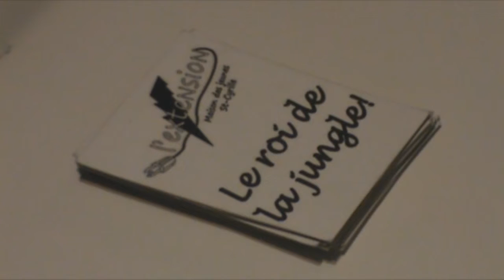MDJ St-Cyrille : Publicités 1 à 4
Voici les quatre premières publicités de la MDJ.
Attention, humour absurde en vue!